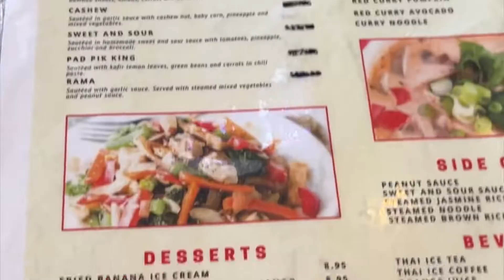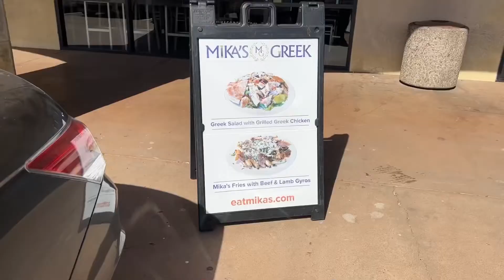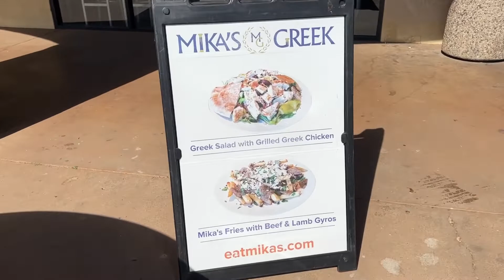Winter Road-trip to Scottsdale PHX Tempe